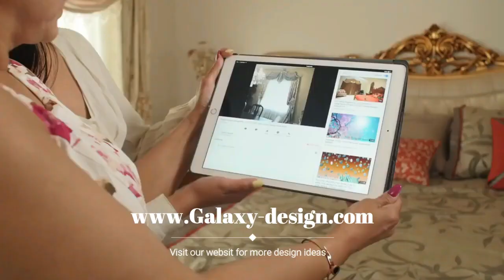Master bedroom drapes and valances #225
This video by Galaxy design will show you the modern bedroom drapes Ideas, bedroom valances, bedroom curtains, modern bedroom curtains, master bedroom drapes and valances. Get more elegant drapery ideas in our latest catalog.

Refer as Video #225

GALAXY-DESIGN:
Who is Galaxy-Design? At Galaxy-Design our mission is to provide Elegant drapery packages. For over 36 years we’ve been providing luxurious curtains and drapes for beautiful homes, restaurants, businesses, nightclubs, office buildings, hotels, and commercial buildings.
ABOUT STEVE MESSRI
Steve Messri is known internationally as the Vice President and head interior designer for Galaxy-Design. He has been featured in over 200 YouTube window treatment and interior design how-to videos and has designed innovative custom window treatments for thousands of homes over the past 36 years.
Most of all, Steve is loaded with passion. Whether he’s speaking in front of an audience or consulting homeowners, Steve gives his heart and soul to make a contribution and help people achieve the results they desire.